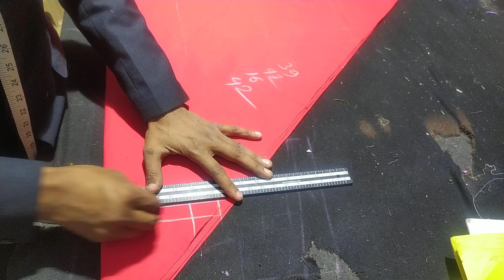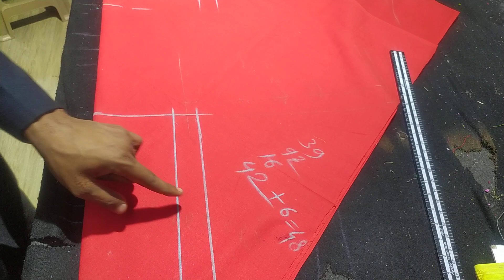चुडीदार सलवार कटिंग की पुरी जानकारी | Punjabi Dress Course Part 18 | Kangune Fashion Institute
हॅलो कांगुणे फॅशन चॅनेल पार आपका स्वागत है आज हम आपके के लिये पंजाबी ड्रेस का कोर्स पार्ट 4 लेकरआये है ।इस पार्ट मै आपको स्टेप बाय स्टेप सलवार कटिंग का आसान तरीका सिखाने वाले है ।

2 Miror Fabrik Mai Salvar ka gher kaise Badhaya Jata hai sikhiye | Punjabi Dress Course Part 8

2 Miror Fabrik Mai Salvar ka gher kaise Badhaya Jata hai sikhiye | Punjabi Dress Course Part 9

बंद गळा कॉलर ड्रेस कटिंग पुरी की जानकारी | Punjabi Dress Course Part 24| Kangune Fashion Institute

बंद गळा कॉलर ड्रेस स्टिचिंग पुरी की जानकारी| Punjabi Dress Course Part 25| Kangune Fashion Institute